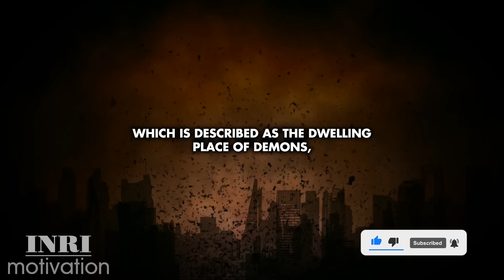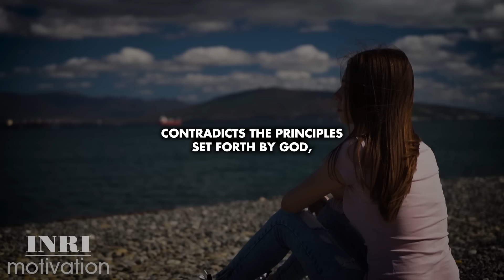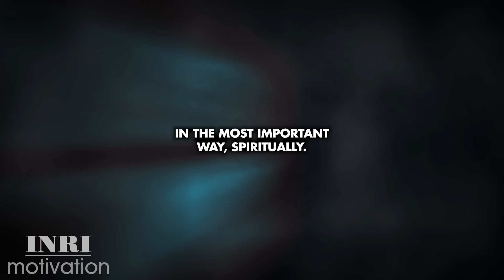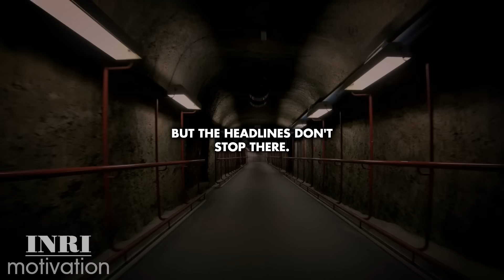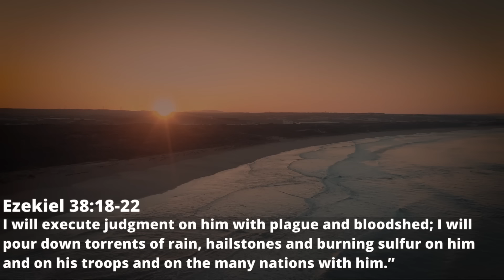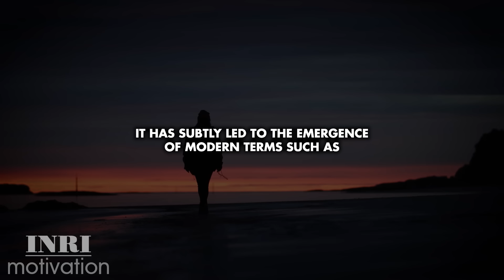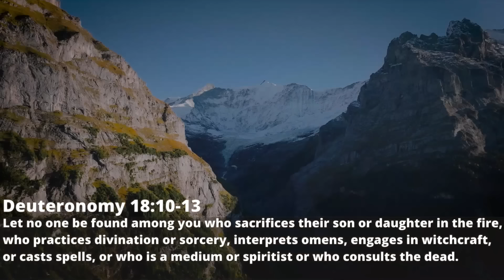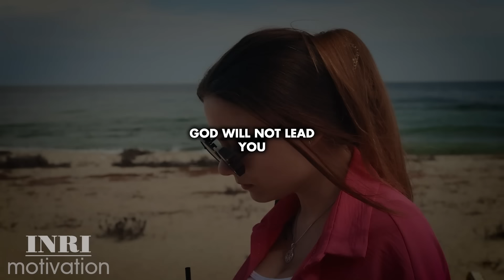Unlock the Mysteries of Revelation 17: Supernatural Signs and Hidden Meanings Revealed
Join us in an eye-opening exploration of Revelation 17! Discover the symbolism behind the whore of Babylon and its connection to the Antichrist's evil world system before the return of Jesus Christ. This video is packed with transformative insights that can enlighten and empower you.

Beloved, watch until the end and engage in the prayers to receive blessings for yourself and your loved ones.